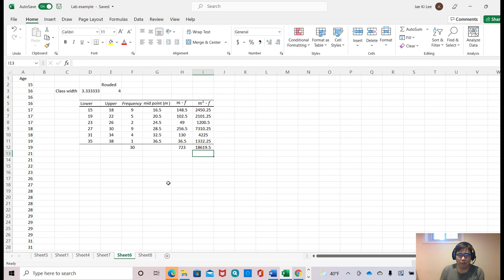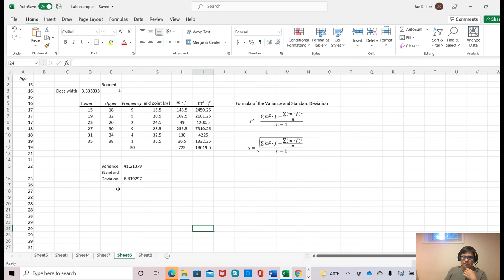Project 1.3 Finding the sample variance and standard deviation using frequency table on Excel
This video demonstrates calculating the sample variance and standard deviation using the frequency table on excel spreadsheet.